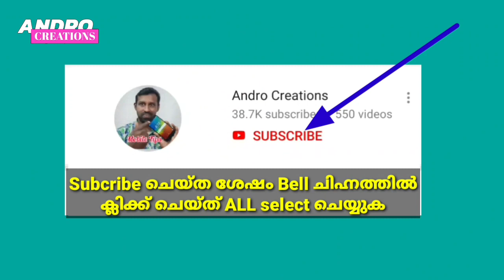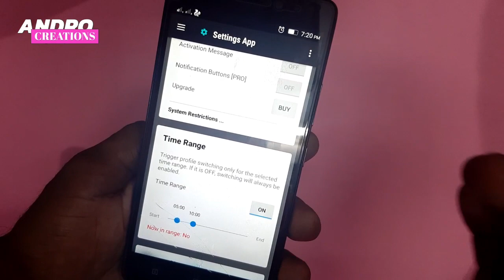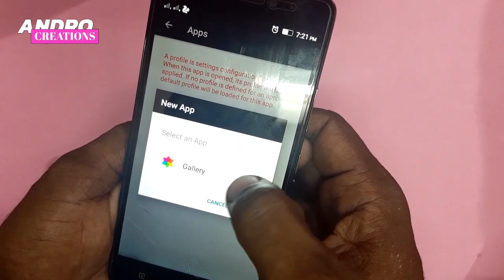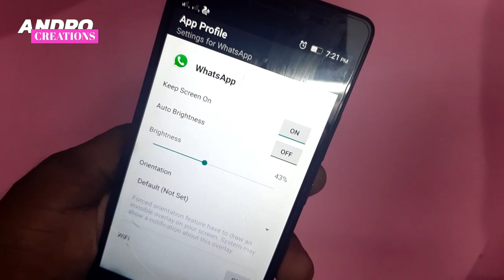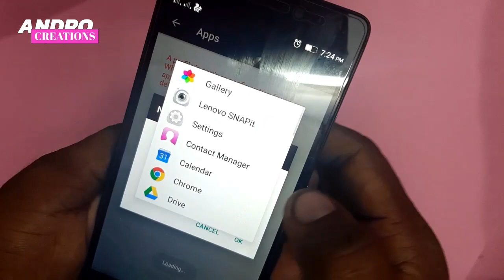Mobile Secret and hidden individual settings.. ഇത് നിങ്ങൾക്കാർക്കും അറിയാത്ത ഒരു രഹസ്യം malayalam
How to Keep settings for each app individually.. ഇത് നിങ്ങൾക്കാരും അറിയാത്ത ഒരു രഹസ്യം. malayalam

വ്യത്യസ്ത അപ്ലിക്കേഷനുകൾക്ക് വ്യത്യസ്ത കോൺഫിഗറേഷനുകളും ക്രമീകരണങ്ങളും ആവശ്യമാണ്. നിങ്ങളുടെ ഓരോ അപ്ലിക്കേഷനും വ്യക്തിഗതമായി വ്യത്യസ്ത ക്രമീകരണങ്ങളിലേക്ക് മാറാൻ ഈ അപ്ലിക്കേഷൻ നിങ്ങളെ സഹായിക്കുന്നു. അതിൽ വോളിയം, ഓറിയന്റേഷൻ, നെറ്റ്‌വർക്ക്, ബ്ലൂടൂത്ത് കണക്ഷൻ, സ്‌ക്രീൻ തെളിച്ചം, തുടങ്ങിയവ ഉൾപ്പെടുന്നു.

സമയവും ബാറ്ററിയും ലാഭിക്കാൻ ഇത് നിങ്ങളെ സഹായിക്കുന്നു, കാരണം നിങ്ങൾ സിസ്റ്റം ഫംഗ്ഷൻ സ്വമേധയാ ഓഫ് ചെയ്യേണ്ടതില്ല. ആവശ്യമുള്ളപ്പോൾ സ്‌ക്രീനിന്റെ തെളിച്ചം കുറയ്‌ക്കാനും സ്ഥിരസ്ഥിതി പ്രൊഫൈലിൽ അത് വീണ്ടും ഓഫാക്കാനുമാകും. വൈഫൈ, ബ്ലൂടൂത്ത് പോലുള്ള ചില പവർ ഫ്രണ്ട്‌ലി സവിശേഷതകൾ close ചെയ്യാൻ നിങ്ങൾ മറക്കുന്നില്ലെന്ന് ഇത് ഉറപ്പാക്കുന്നു.

Keep settings for each app individually

Different apps need different configurations and settings. This app help you to switch to different set of settings for your each of your app individually. It includes volume, orientation, network conditions, Bluetooth connection, screen brightness, keep screen awake
This help you to save time and battery, because you do not need to switch off system function manually. You can reduce the brightness of the screen when it is needed, and turn it off again in the default profile. It make sure you do not forget to turn some power unfriendly features, such as WiFi and Bluetooth.